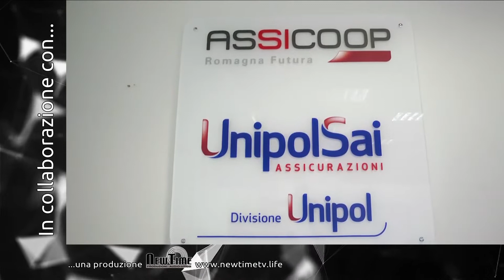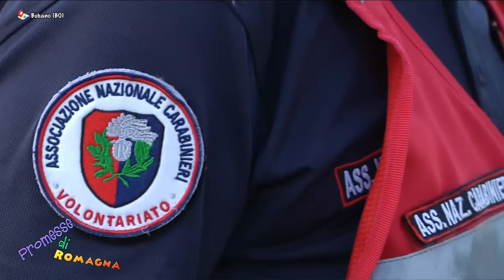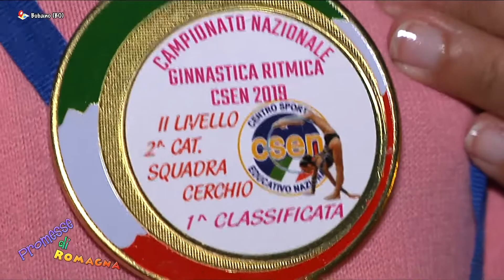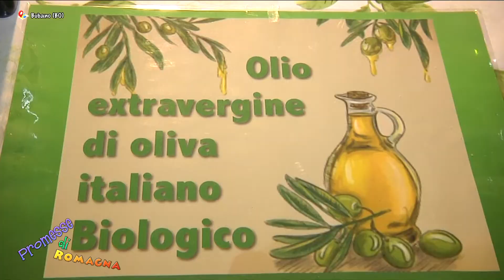Promesse di Romagna 2019 - Bubano (BO)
Gara podistica delle Promesse di Romagna